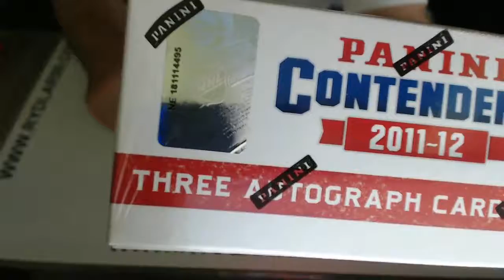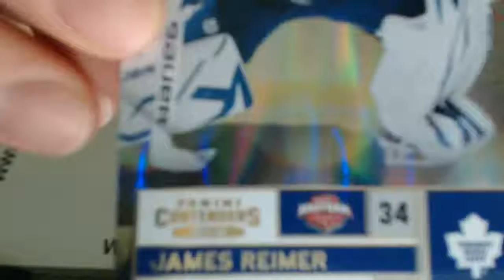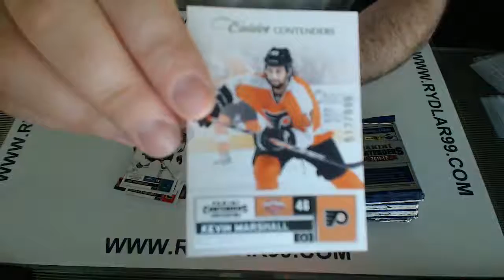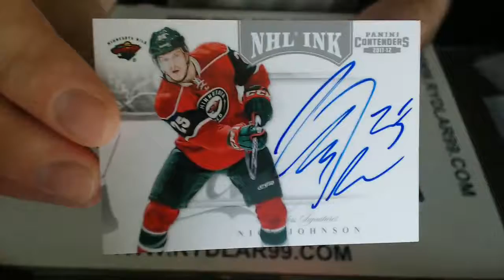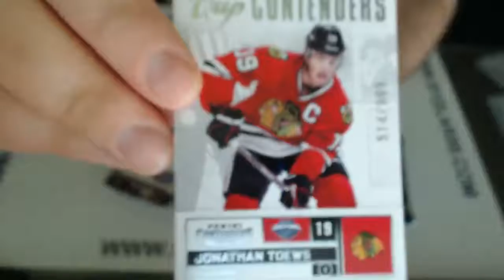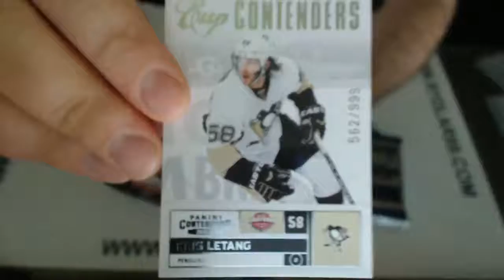11-12 Panini Contenders Box Break - NE 181114495 - RYDLAR99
Don't miss tonight's LIVE breaks at 7PM EDT!